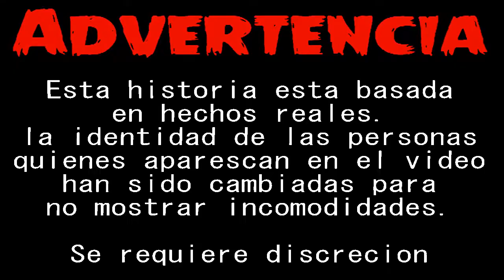Creepypasta - Herobrine (Minecraft)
Herobrine

Estaba un día jugando minecraft, ( un viernes 13 para ser exacto ) y juego una partida de supervivencia ( todo normal hasta ahi )
Despues de crear mi casa, veo que repentina, me llega un mensaje diciendo: Herobrine se unió al juego.
Estaba inquieto por lo sucedido, y decidi buscar a ese tal personaje. Solamente di una pequeña vuelta al bosque y cuando regrese mi casa esta destruida.
Me preguntaba,
¿Quien habra sido el responsable de esto?

.Herobrine.

Saludos Usuarios!